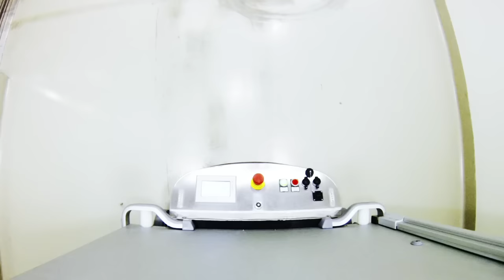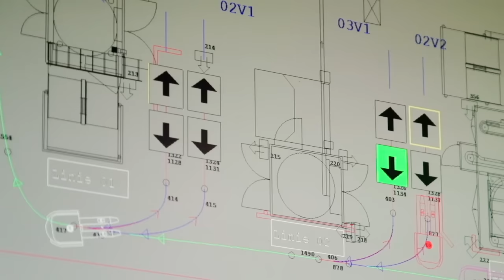Showing the best of AGV from Europe´s No. 1 | Automated Guided Vehicle (AGV) by EK AUTOMATION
EK AUTOMATION ist einer der weltweit führenden Hersteller und Systemintegratoren von innovativer Hightech-Transportrobotik für die Intralogistik. Seit mehr als 50 Jahren erschaffen wir mit unseren mehr als 200 Mitarbeitern intelligente, vernetzte und flexible Transportlösungen für den vollautomatischen, innerbetrieblichen Materialfluss unserer weltweiten Kunden. In der Planung, Entwicklung, Herstellung, Integration, schlüsselfertigen Lieferung sowie Betreuung über den gesamten Lebenszyklus von Fahrerlosen Transportsystemen (FTS) zählt EK AUTOMATION heute zur technischen Elite in dieser stark wachsenden Zukunftsbranche.